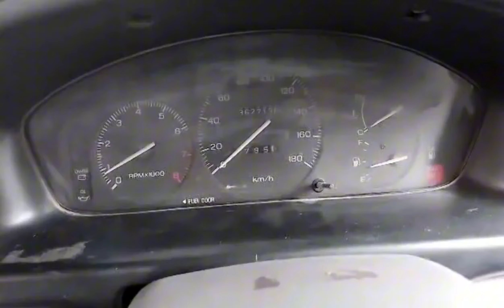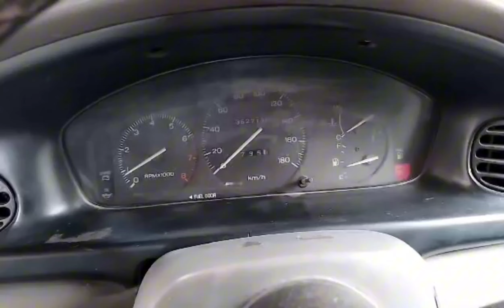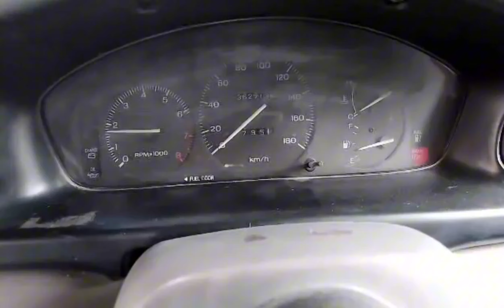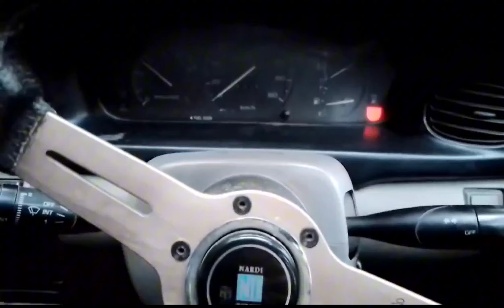รถที่ใครๆหลายๆคนไม่รู้จักและไม่เคยเห็น FORD ASPIRE สุดยอดรถสุดประหยัด เครื่องแค่ 1300 ซีซี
สุดยอดรถประหยัด ซื้อมาหมื่นกว่าบาท เครื่องเล็กๆประหยัดน้ำมันประหยัดแก๊สสุดๆ
คลิปนี้ถ่ายด้วย:SAMSUNG GALAXY A03S
สถานที่:บางพลี